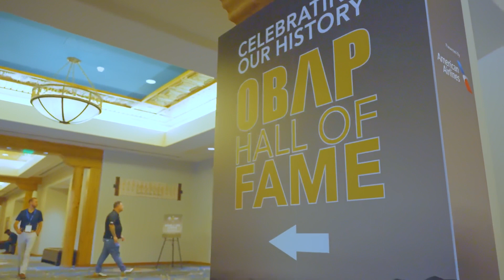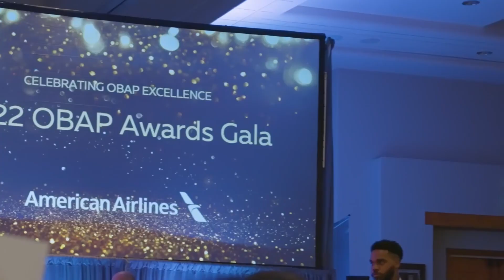American Airlines at OBAPs 46th Annual Conference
American Airlines announced a donation of $1.5 million to the Organization of Black Aerospace Professionals (OBAP) Luke Weathers Flight Academy during the organization’s 46th annual conference, held Aug. 10–12. American served as the title sponsor of OBAPs 46th annual conference, which included several notable industry speakers, aerospace professional development workshops and networking opportunities.

“Our strength lies in having a team, especially pilots, that represent the diverse communities we serve,” said American CEO Robert Isom. “We must expose young people to careers in aviation, provide relief to financial barriers and increase the number of underrepresented minority pilots on the flight deck.”

The contribution will provide resource grants and scholarships to the Lieutenant Colonel Luke Weathers Flight Academy to recruit and train pilots with diverse backgrounds and support the airline’s efforts to help the industry diversify the flight deck.

“The Luke Weathers Flight Academy is a one-of-a-kind training ground where students of all backgrounds, especially aspiring pilots of color, can receive the training, support and mentorship pivotal to their success in the pilot profession,” said Ret. Captain and Co-Director of the Luke Weathers Flight Academy, Albert Glenn. “American’s support will only amplify our ability to prepare more aviators for successful careers.”

The conference also featured a career exhibit hall where qualified pilots were able to interview with dozens of participating carriers, including American, who extended job offers to 45 diverse aviators. American was the only mainline carrier to extend job offers to pilots at this year’s conference.